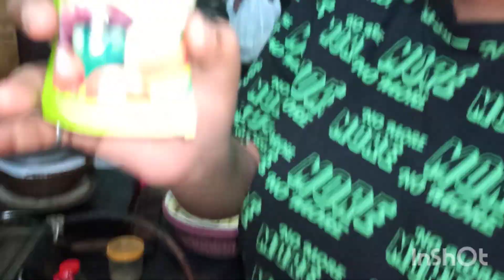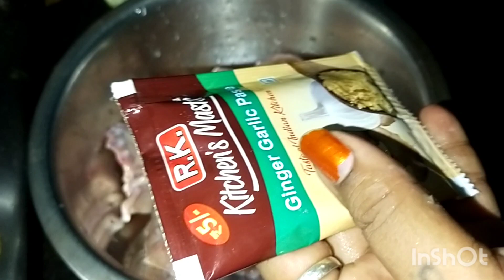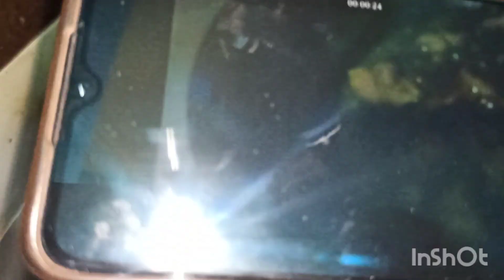Sunday special menu 🍗🥬🍲🥗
Today's videos music courtesy - Music: Point Blank
Musician: Not The King

my channel id - @minakshibose4641